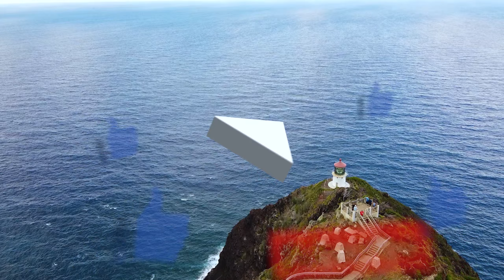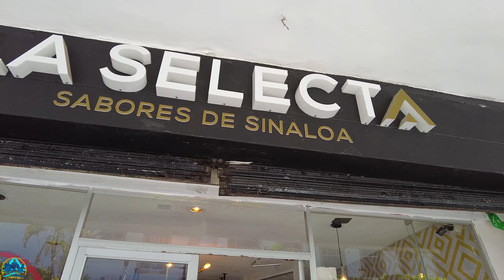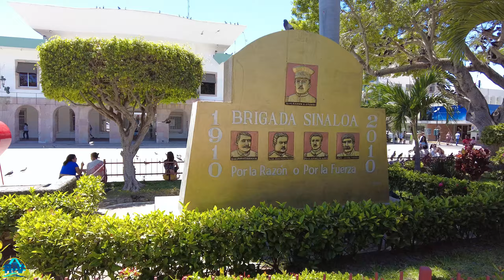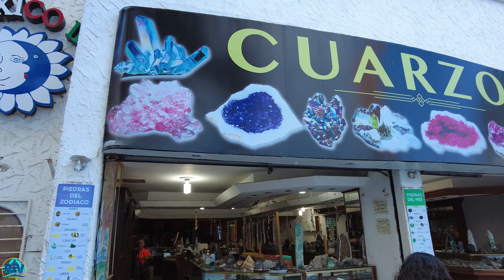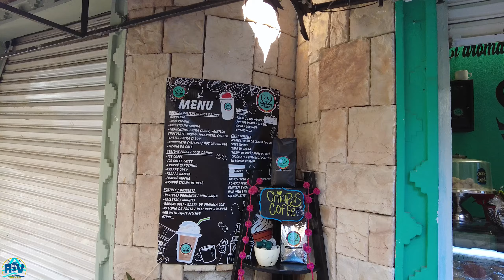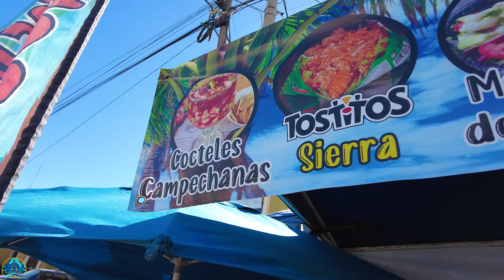Cruise to Mazatlán: Unraveling the Beauty of Land and Sea With Carnival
Today we're exploring Mazatlan by land and sea! Join us as we view the beautiful coastline, markets and landmarks of this coastal city. And we find something we've been craving for over 5 years! All we can say is, YUM!

One of the most convenient ways to have a great cup of coffee, use the link below to give Javy Coffee a try.